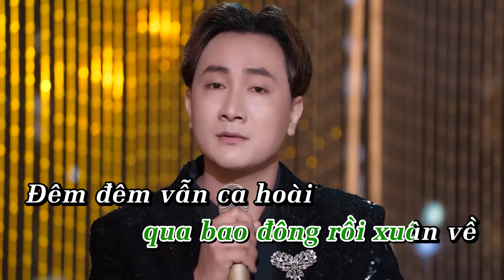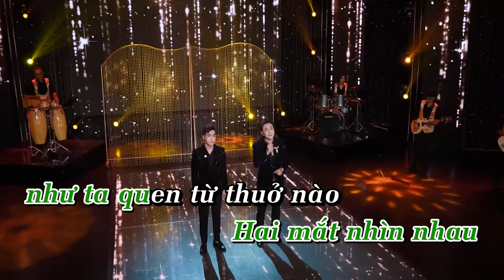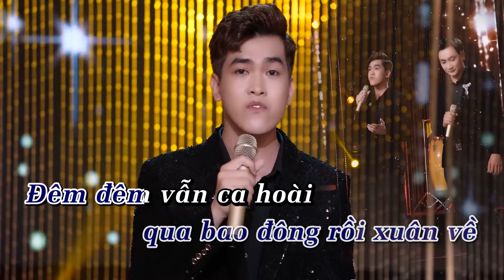Khúc Hương Tình Bolero Karaoke - Lâm Hoài Phong ft Hoàng Tuấn Khang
► Trình bày: Lâm Hoài Phong
Hãy đồng hành để thưởng thức những sản phẩm âm nhạc tuyệt vời nhất từ Lâm Hoài Phong quý vị nhé!
© Các video trên kênh đã được đăng ký bản quyền với POPS WOLDWIDE. Vui lòng không sao chép, re-upload dưới mọi hình thức.